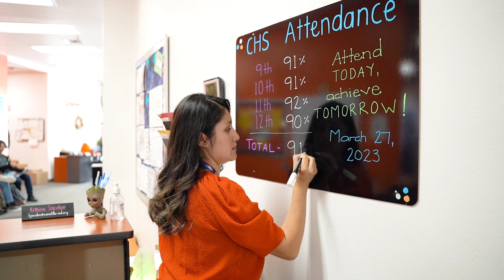¡Viva Canutillo High School! ¡Viva Karen Jacobo!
Help us celebrate Canutillo ISD Auxiliary Employee of the Year finalist Karen Jacobo, the attendance clerk at CHS! Find out who our District winners are on April 28, 2023!